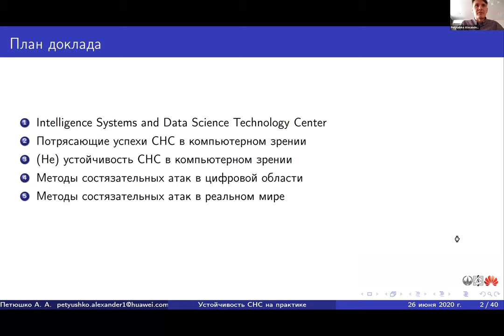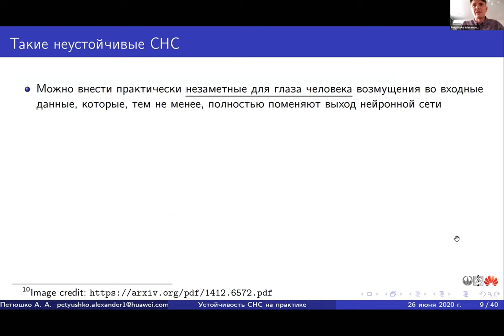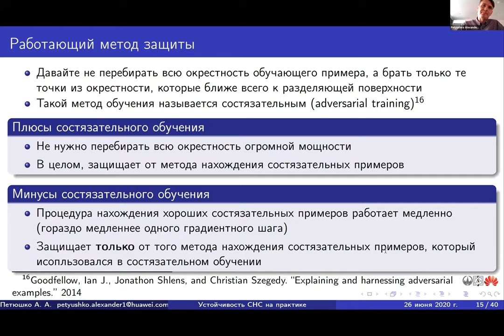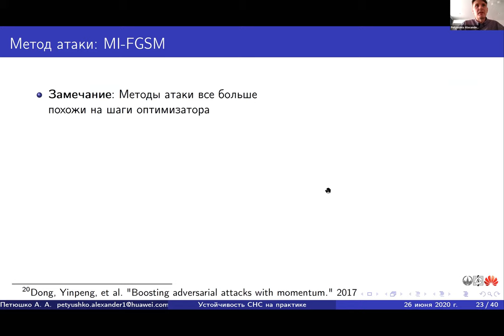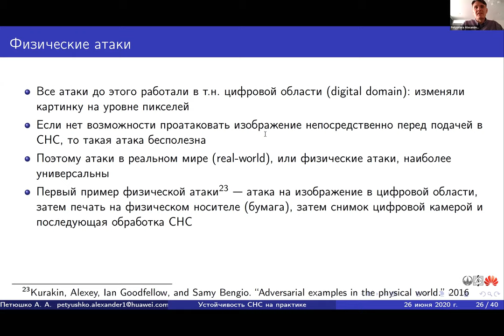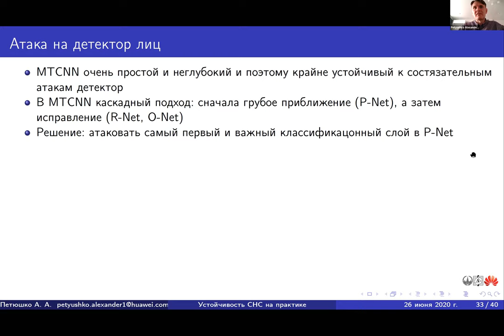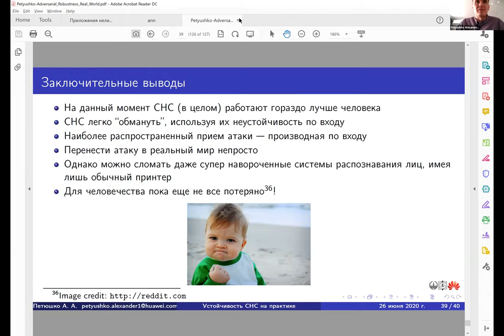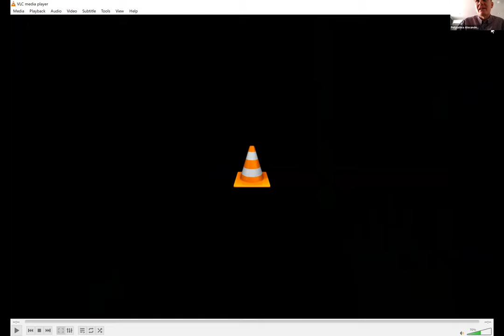Применение состязательного обучения к исследованию устойчивости нейросетей в реальном мире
Доклад Петюшко А. А. 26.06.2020 на Computer Vision Online Meetup от Spice IT